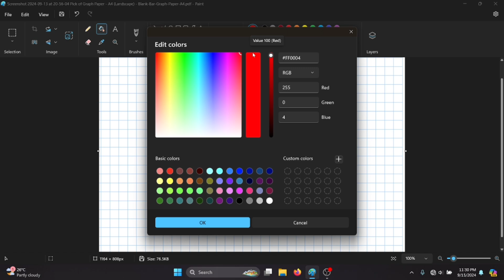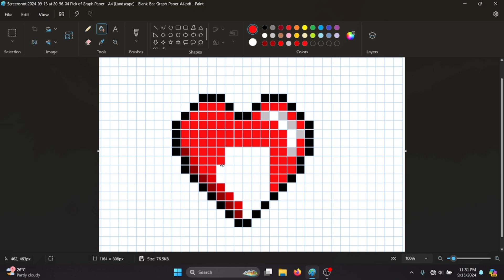September 16, 2024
How to Draw a Pixel Art with MS PAINT ❤️